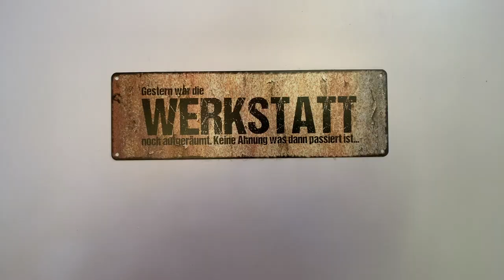Couchtisch aus Massivholz für kleines Geld selber bauen ⎜Teil#1⎜Industrial Style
Meine Tochter war auf der Suche nach einem Coutischtisch. Gerne natürlich aus Massivholz und im Industrial-Style - also mit Metallfüßen und eine etwas rustikaleren Optik. Da Sie eine kleine Wohnung besitzt - sollte der Tisch natürlich nicht besonders groß sein sondern in die bestehenden Einrichtung passen. Auch sollte der Tisch natürlich nicht viel Geld kosten  - eine neue Wohnungseinrichtung koste natürlich auch Geld. Was bleibt dann - man fragt den Vater ob der nicht einen solchen Couchtisch bauen kann.

Na klar kann der das 😃 !!!

Der Tisch ist aus massivholz (Eiche) gefertigt und bekommt im 2. Teil des Projektes noch Stahlfüße verpasst. Das Schöne daran - Ihr könnt den Tisch sehr einfach nachbauen da die verwendeten Werkzeug sehr überschaubar sind. Eine Hobelmaschinen hat nicht jeder zuhause - das weis ich. Aber die Bretter können natürlich schon gehobelt gekauft oder auf Maß vom Baumakt oder Schreiner angefertigt werden. Das geht immer!! Der Rest wird lediglich mit einer Tauchsäge und verschiedenem Handwerkszeug wie Stemmeisen, Hammer etc. bearbeitet. Leim und Schraubzwingen sind natürlich auch von Nöten.

Also - baut den Tisch gerne nach - Ihr glaubt nicht was Ihr daran für eine Freude habt wenn ich damit durch seit. Das Handwerkliche ist dabei das Schöne!!

Viel Spass bei Zusehen und vielleicht Nachbauen 😀
Euer Michael